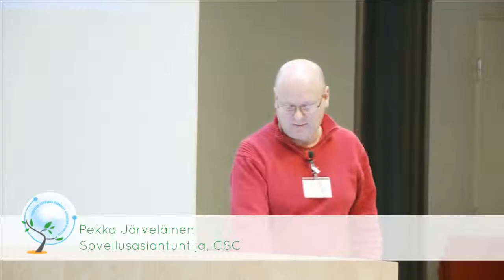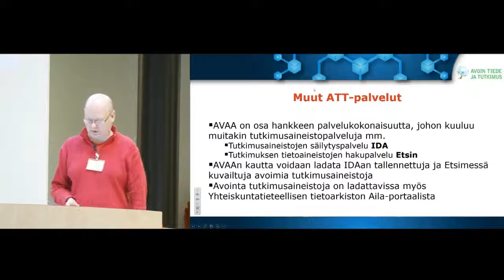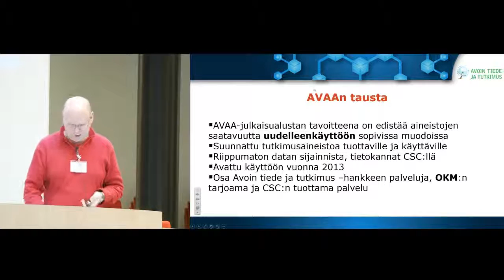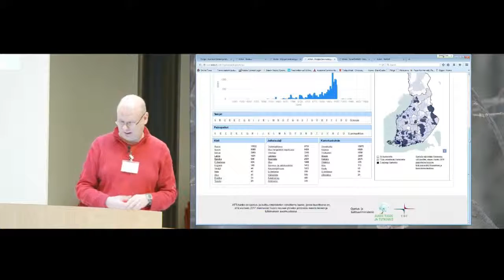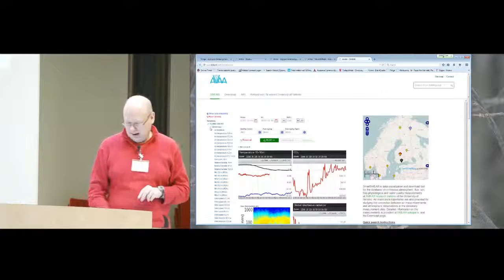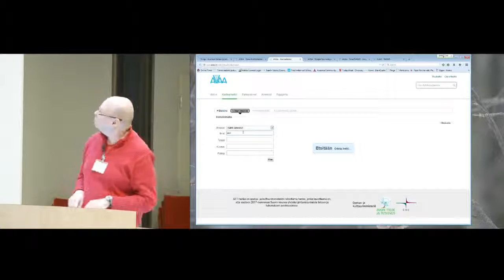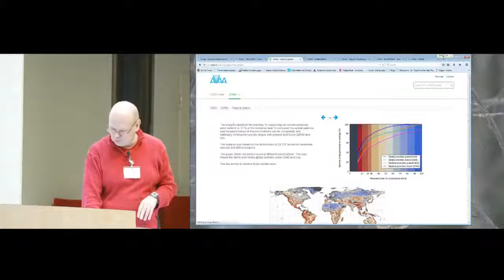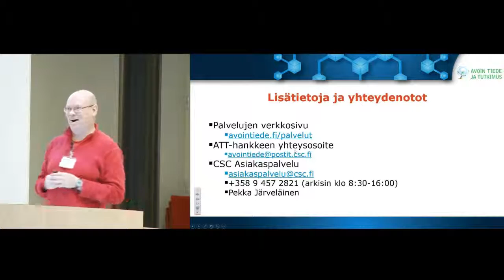AVAA-palvelun aineistot - Pekka Järveläinen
Sovellusasiantuntija Pekka Järveläinen kertoo AVAA-julkaisualustan aineistoista ja kehitystyöstä niiden parissa.